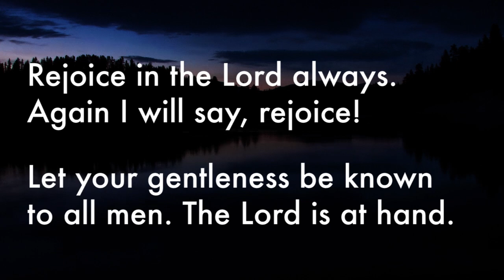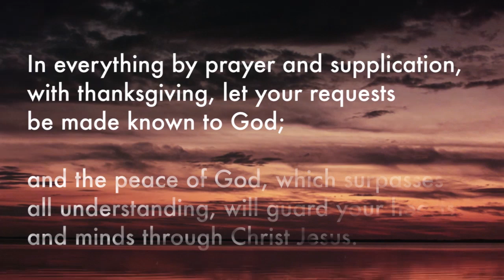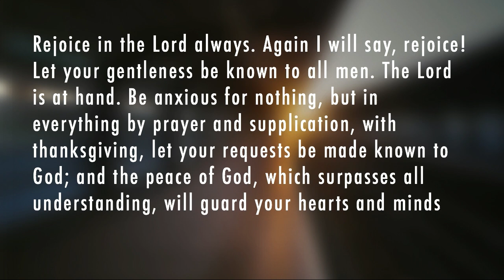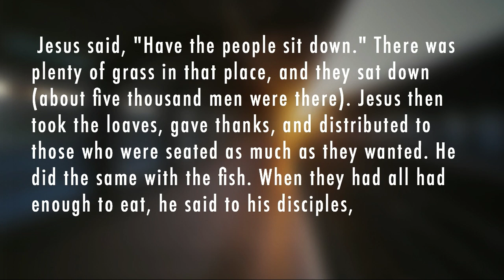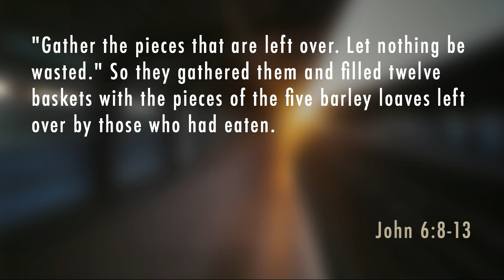Contagious Calm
Week 5 of Anxious for Nothing
A sermon series by Max Lucado
Recorded on 6/14/2015
at Oak Hills Church in San Antonio TX